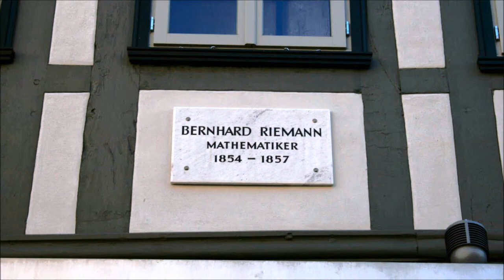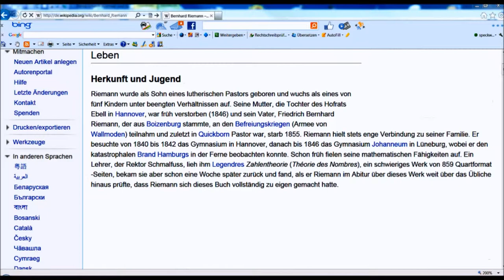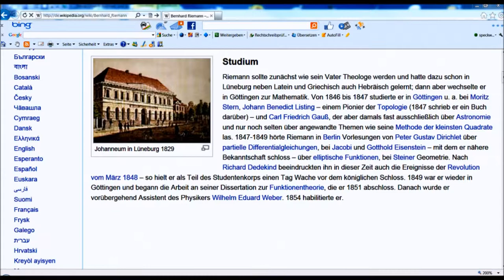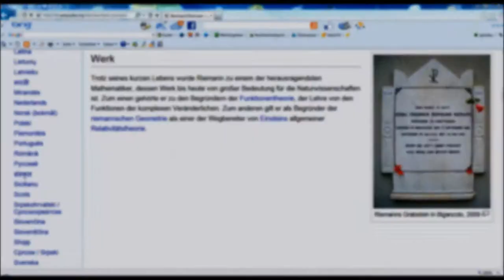🔴 Bernhard Riemann • Mathematiker • 1854 - 1857 • Barfüßerstraße 18 ~ Göttinger Gedenktafel ...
Mit Göttinger Gedenktafeln die Stadt und die Georg August Universität kennenlernen! Viele der geehrten Persönlichkeiten hatten mit der Uni zutun. Anhand der Videos kann man ganze Straßenzüge erforschen, die Filme sind in Playlists organisiert. Haben Sie Spaß und lassen Sie Freunde daran teilhaben!!! ...